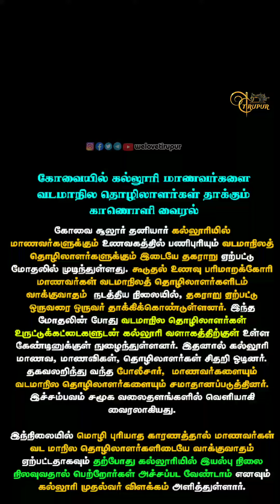கோவையில் கல்லூரி மாணவர்களை வடமாநில தொழிலாளர்கள் தாக்கும் காணொளி வைரல்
கோவை சூலூர் தனியார் கல்லூரியில் மாணவர்களுக்கும் உணவகத்தில் பணிபுரியும் வடமாநிலத் தொழிலாளர்களுக்கும் இடையே தகராறு ஏற்பட்டு மோதலில் முடிந்துள்ளது. கூடுதல் உணவு பரிமாறக்கோரி மாணவர்கள் வடமாநிலத் தொழிலாளர்களிடம் வாக்குவாதம்  நடத்திய நிலையில், தகராறு ஏற்பட்டு ஒருவரை ஒருவர் தாக்கிக்கொண்டுள்ளனர். இந்த மோதலின் போது வடமாநில தொழிலாளர்கள் உருட்டுக்கட்டைகளுடன் கல்லூரி வளாகத்திற்குள் உள்ள கேண்டினுக்குள் நுழைந்துள்ளனர். இதனால் கல்லூரி மாணவ, மாணவிகள், தொழிலாளர்கள் சிதறி ஓடினர். தகவலறிந்து வந்த போலீசார்,  மாணவர்களையும் வடமாநில தொழிலாளர்களையும் சமாதானப்படுத்தினர். இச்சம்பவம் சமூக வலைதளங்களில் வெளியாகி வைரலாகியது.

இந்நிலையில் மொழி புரியாத காரணத்தால் மாணவர்கள் வட மாநில தொழிலாளர்களிடையே வாக்குவாதம் ஏற்பட்டதாகவும் தற்போது கல்லூரியில் இயல்பு நிலை நிலவுவதால் பெற்றோர்கள் அச்சப்பட வேண்டாம் எனவும் கல்லூரி முதல்வர் விளக்கம் அளித்துள்ளார்.

Instagram | Facebook | Twitter | Telegram | YouTube || @welovetirupur @welovecovai